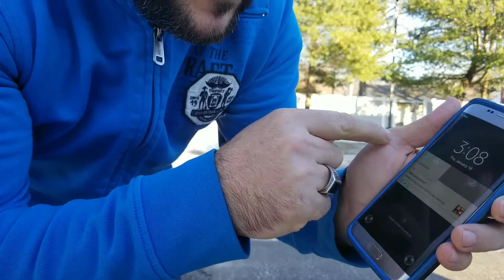Flipphonechallenge !!!!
I challenge you guys to do it . Make a video and flipphonechallenge I dare you guys to do it haha . Make sure you catch it other wise u got a broken phone